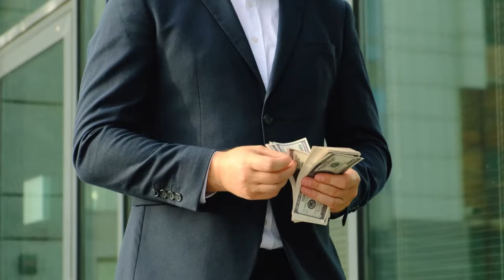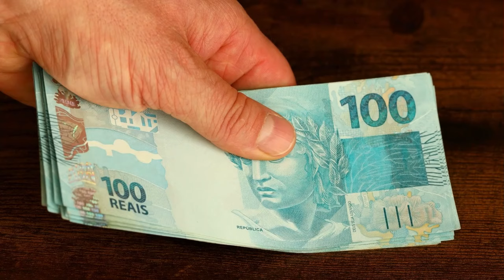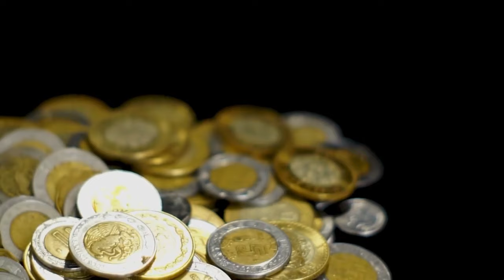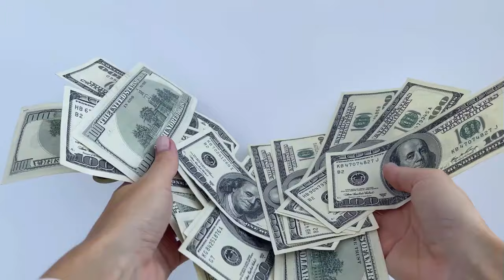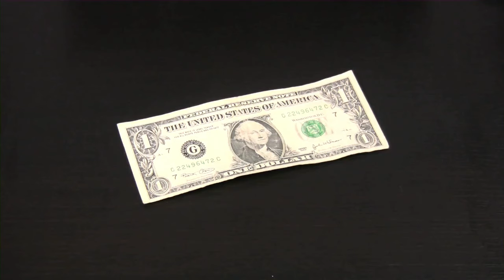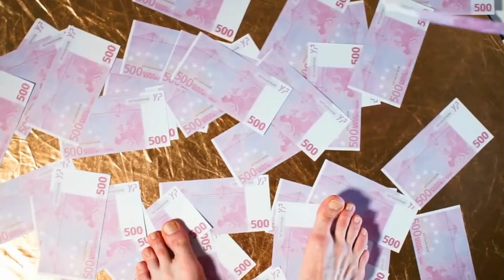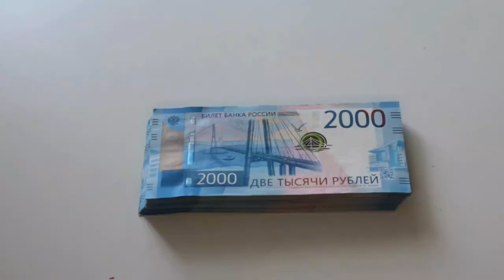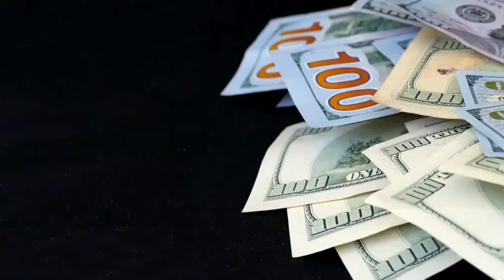Aprende CÓMO GANAR UNA FORTUNA Utilizando SOLO INTELIGENCIA ARTIFICIAL 🤑🤑🔥🔥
Hoy exploraremos paso a paso cómo puedes utilizar la inteligencia artificial (IA) para abrir nuevas oportunidades de ingresos y maximizar tus ganancias. Ya sea que seas un principiante en el mundo de la IA o busques expandir tus conocimientos, este vídeo está diseñado para enseñarte las estrategias más efectivas para aprovechar al máximo el poder de la inteligencia artificial. Descubrirás herramientas de IA revolucionarias, cómo implementarlas en tu estrategia financiera, y testimonios reales de éxito. No te pierdas los consejos exclusivos que te ayudarán a adelantarte en el juego de generar ingresos mediante tecnología de punta.

1)This video has no negative impact on the original works (It would actually be positive for them)
2)This video is also for teaching purposes.
3)It is not transformative in nature.
4)I only used bits and pieces of videos to get the point across where necessary.